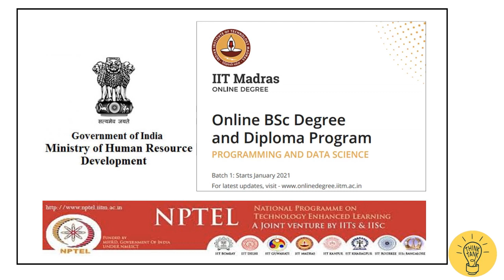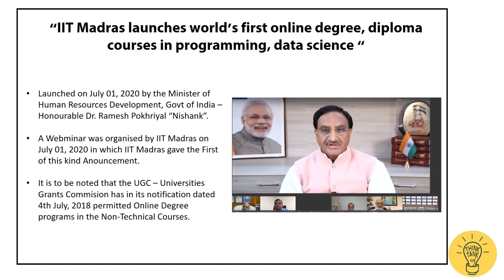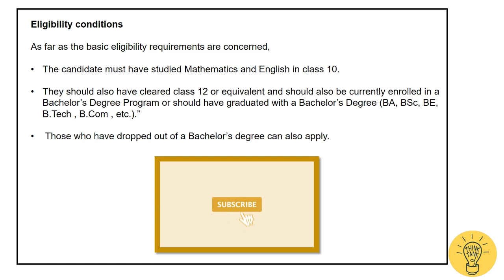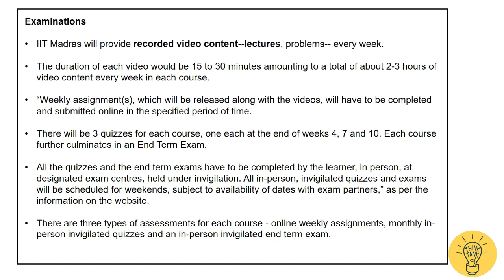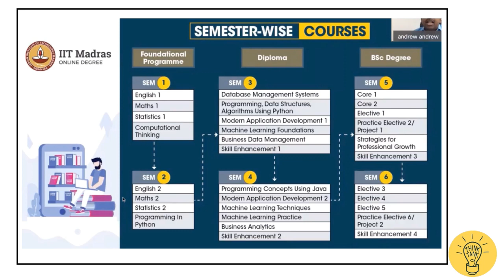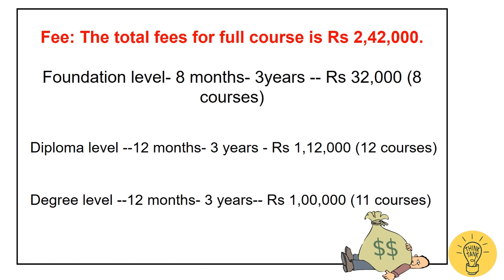Study in IIT without JEE Exam - Undergraduate Degree in IIT Madras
In order to make quality computer education accessible to all citizens in India, IIT Madras has launched an online BSc degree in Programming and Data Science. While the eligibility criterias are relaxed, to graduate with this BSc degree from IIT Madras students are required to work hard and clear examinations.

Course Link : onlinedegree.iitm.ac.in
Nptel Link : Swayam.gov.in